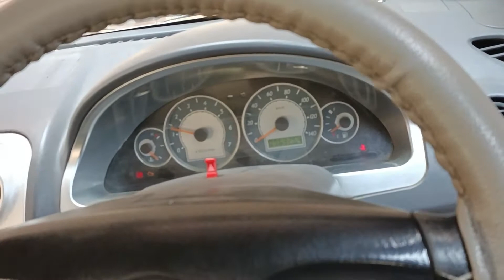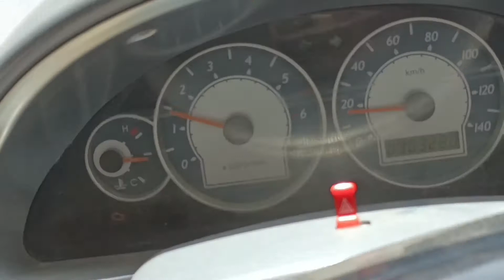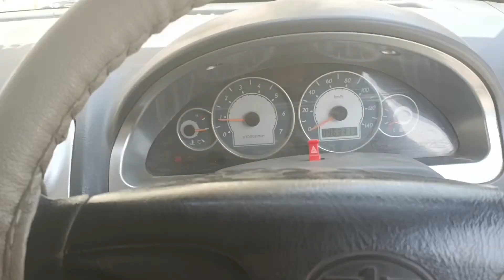Fax Xpv Ka Heating Issue | Missing Kr rahi Hai Gari | Bht Garmi hai aj🥵